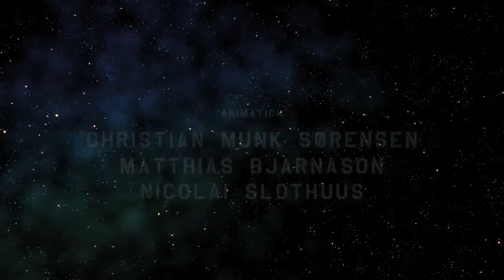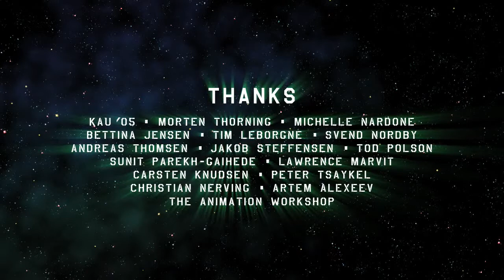ALPHA HD Animated short By Nicolai Slothuus & Team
ALPHA (HD) Super Funny Animated short By Nicolai Slothuus & Team.mp4